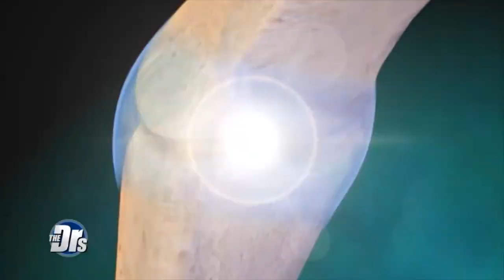How Can You Make Sure the Medication You’re Taking Is Safe?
What if the medication that you’re getting from the pharmacy isn’t safe? Compound pharmacy errors have been lined to over 114 deaths and more than 1400 cases of infection or injury between 2001 and 2017. Physician and biochemist Dr. Dena Grayson joins to share how this happens and what can be done to prevent future deaths. Compounding pharmacist Mike Pavlovich also joins to share what compounding pharmacies are doing right.